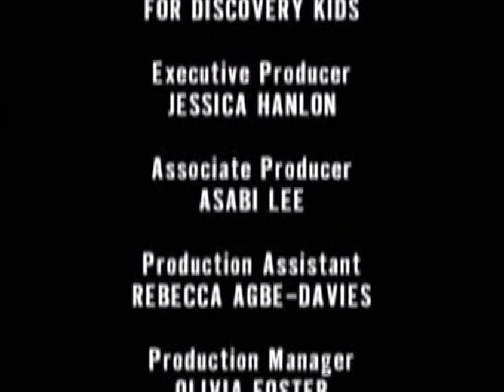Paseando con dinosaurios edición MMII / Prehistoric Planet - Opening & Ending (Discovery Kids) 2002